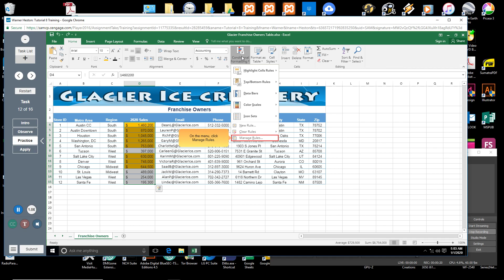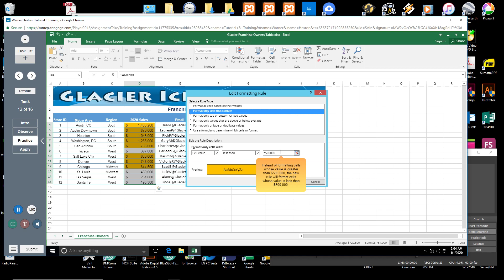008-Edit a Conditional Formatting Rule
Excel - Edit a Conditional Formatting Rule